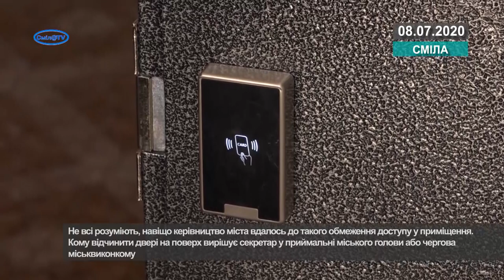Фейсконтроль у Смілянському міськвиконкомі